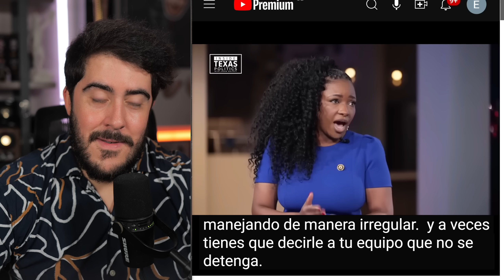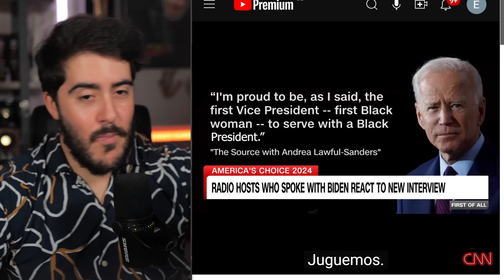Era VERDAD! Mujer DESTRUYE a Biden exponiendo sus TRAMPAS